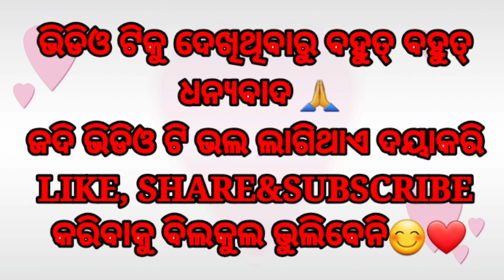ଗେନ୍ଦାଫୁଲ୍ ଗୀତରେJacqueline Fernandez ବେଙ୍ଗଲିMakeupକରିବାକୁ ଚେଷ୍ଟା କରିଛି କେମିତି କରିଛି ଚାଲନ୍ତୁ ଦେଖିବା😊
ନମସ୍କାର

ଧନ୍ୟବାଦ୍

 editingsoftware-filmora go,Kinemaster